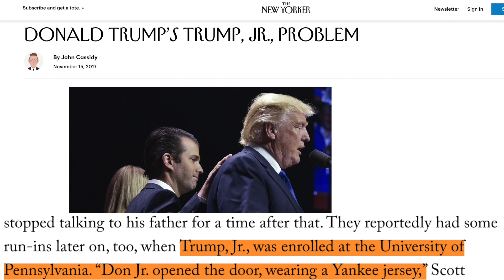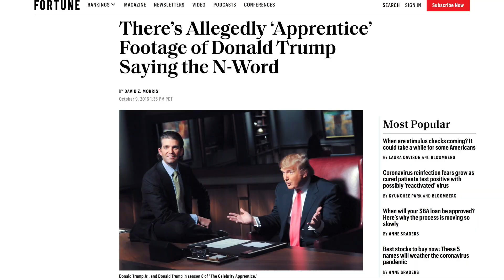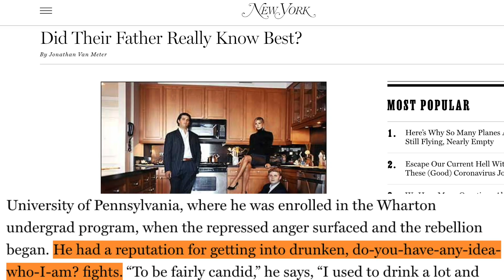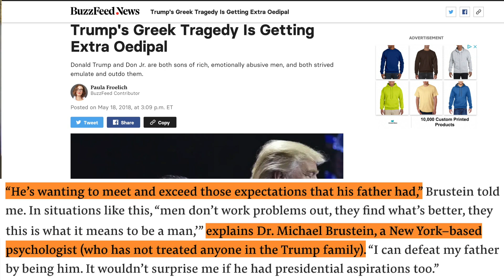Trump Jr Doesn't Want You To Know THIS (CRINGE ALERT)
It looks like Don Jr. is a massive hypocrite. Rick Strom breaks it down.

Rick Strom